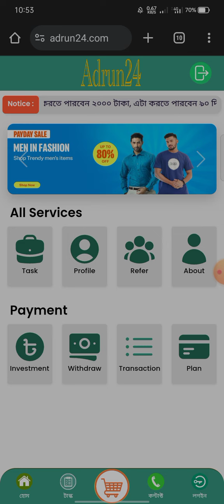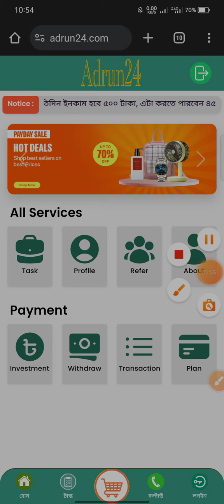adrun24. com সাইট থেকে ইনকাম সত্যি নাকি মিথ্যা? online income অনলাইন ইনকাম